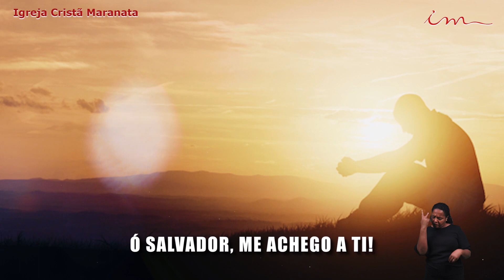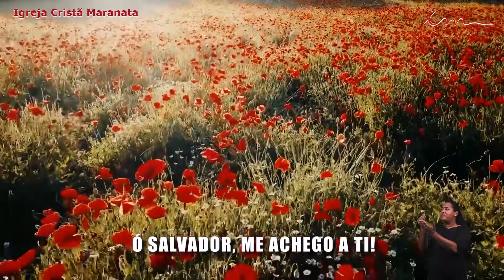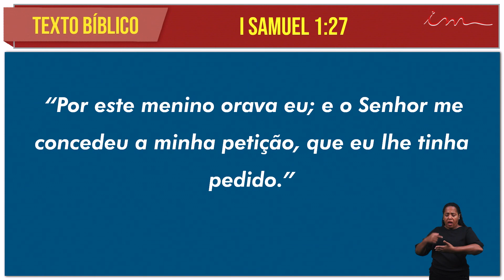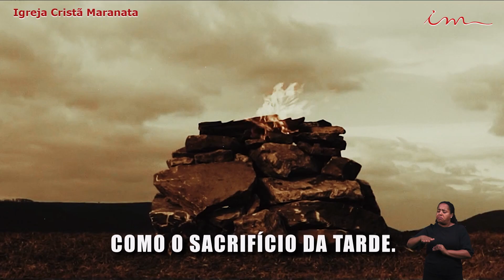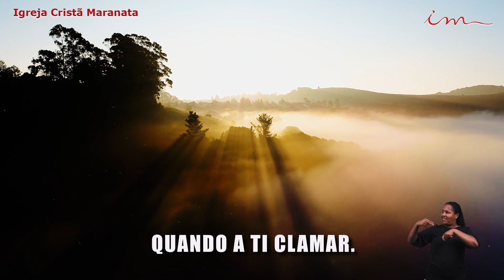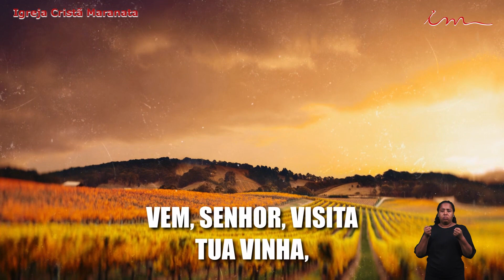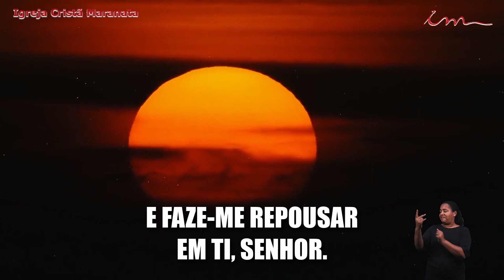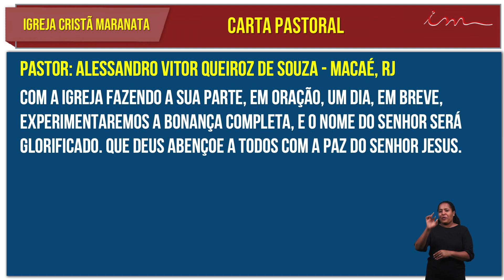Богослужение Христианской Церкви Маранафа - -Молитва Анны- - Четверг - 15-07-2021